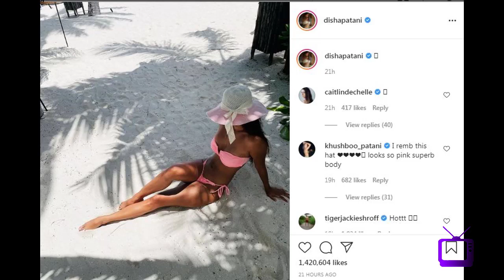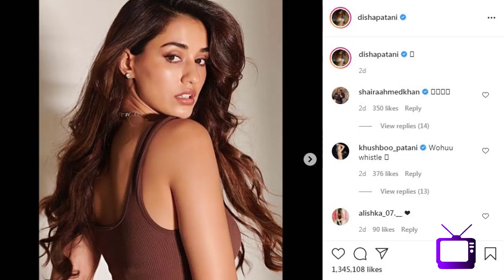S577 Disha Patani latest beach photoshoot - bikini me kiya abs flaunt